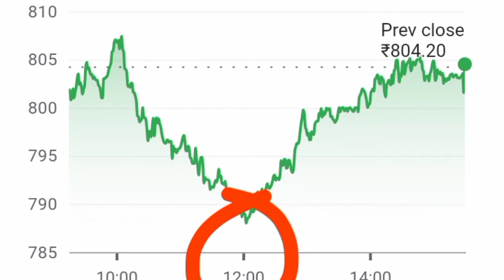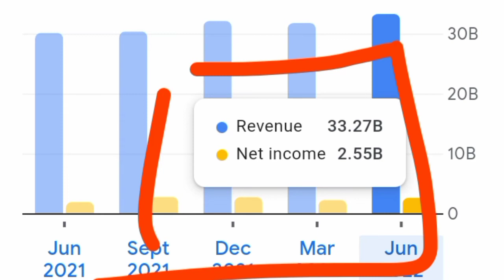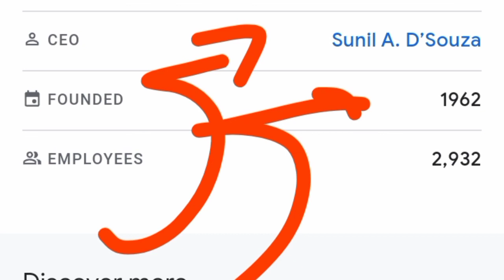Tata Consumer Share News Today ll Tata Consumer Share Target Price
1. Best penny stocks Buy 3. Penny shares 6. Penny stocks 7. Best Penny stocks under 5 rupees 8. Share under 1 rupees 9. Best Penny share to Buy in 2022 10. Best stocks under 10 rupees 11. Fundamentally strong Penny stocks 2022 12. Penny Stocks for Long Term Investment 13. Good penny stocks for 2022
14. Multibagger Penny stocks 2022 india 15. Penny shares to Buy 2022